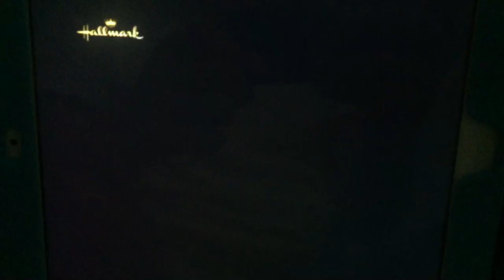Movie Central/CBC/Barna-Alper Productions/Dreamsmith Entertainment (2004)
From CBC Presents and Movie Central in “Open Heart” (2004)